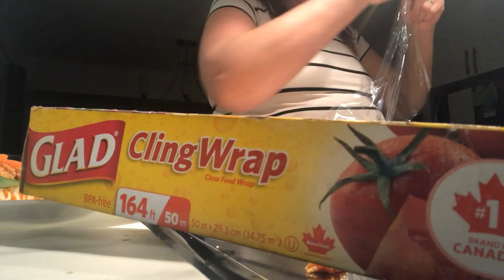Vlogmas 24 - température de snout + sous-marin style Subway